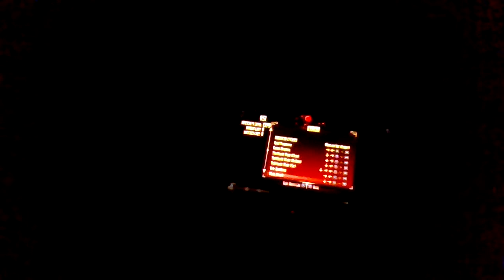Mortal Kombat 9 Tag Kombat Gameplay With Kenshi & Ermac (Telekinesis Warriors)